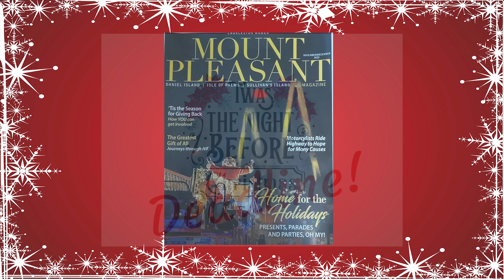Twas the Night Before Christmas Deadline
Mount Pleasant Magazine's "Twas the Night Before Christmas Deadline"